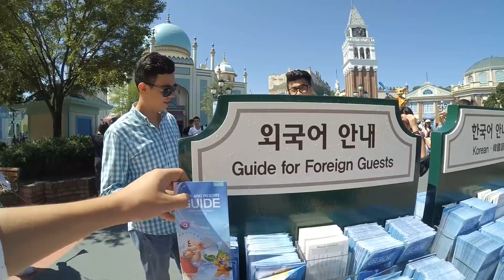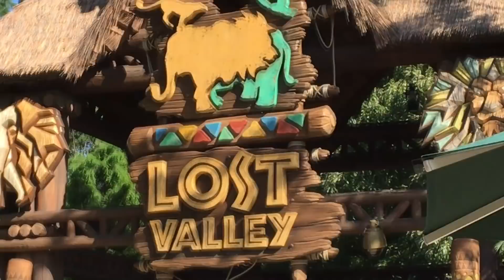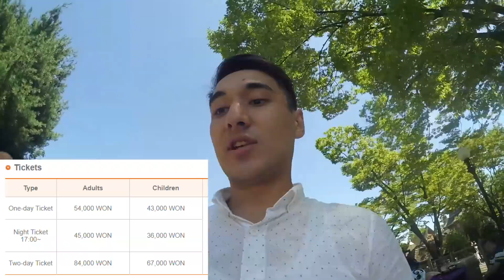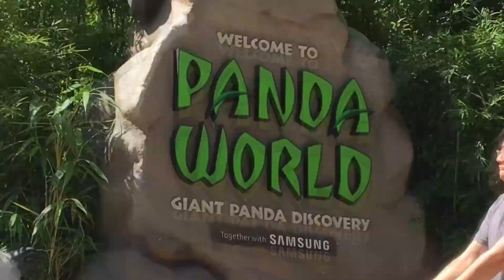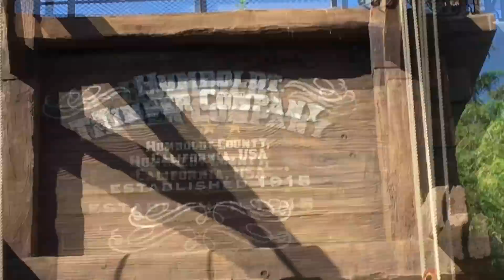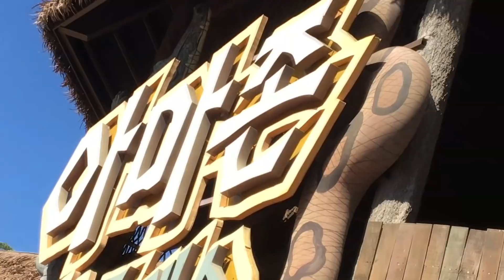Annyong Uzbekistan #5 | Koreaning Eng Katta va Hayratlanarli Everland parki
Bugungi sayohatimiz Koreadagi Eng Katta va Hayratlanarli Everland parkiga bo'ladi.Tayyormisiz unda like :-)

Kanalimga a'zo bo'lib like qo'yishni unutmela :-)